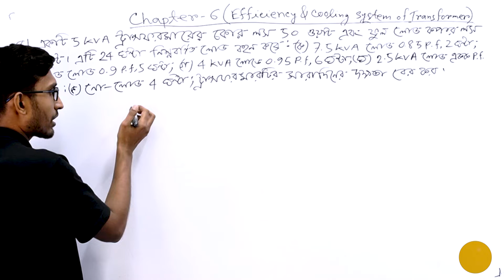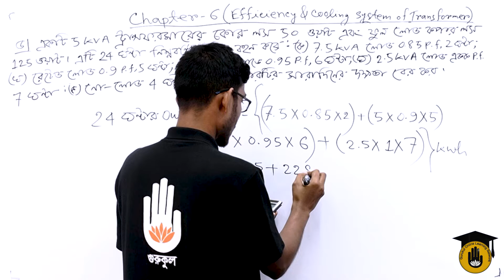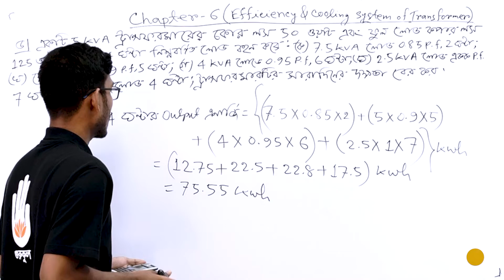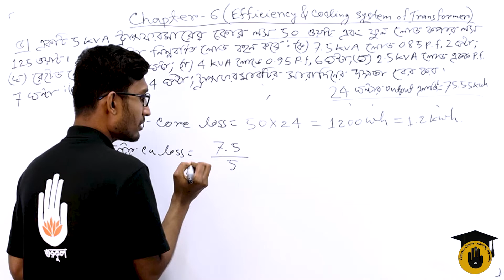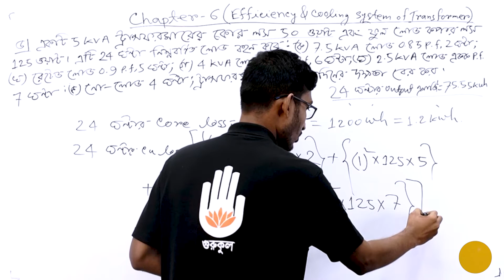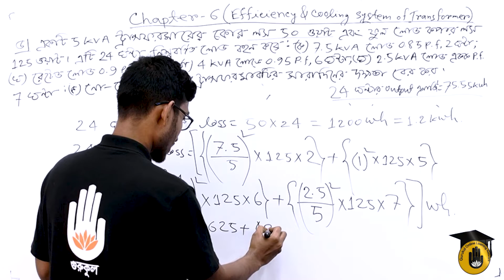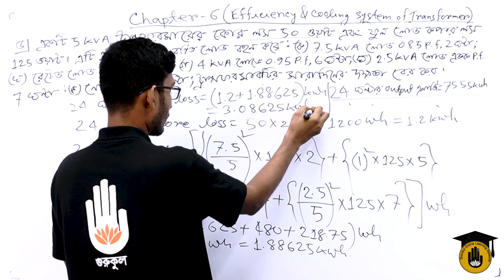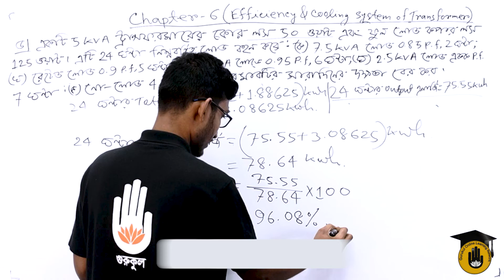Electrical Technology, AC Machines-1, Chapter-06, All Day Efficiency Calculation of Transformer - 05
"ট্রান্সফরমারের সারাদিনের দক্ষতা নির্ণয় - ০৫ [ All Day Efficiency Calculation of Transformer - 05 ]" আজকের আলোচনার বিষয় | "ট্রান্সফরমারের সারাদিনের দক্ষতা নির্ণয় - ০৫ [ All Day Efficiency Calculation of Transformer - 05 ]"- ক্লাসটি "এসি মেশিনস - ১ [ AC Machines - 1 ]" কোর্সের "অধ্যায় ০৬/Chapter 06" এ  পড়ানো হয় | এই ক্লাসটি বাংলাদেশ কারিগরি শিক্ষা বোর্ড [Bangladesh Technical Education Board] এর পলিটেকনিক [Polytechnic] ডিসিপ্লিন এর ডিপ্লোমা ইন ইলেক্ট্রিক্যাল [Diploma in Electrical] এ পড়ানো হয়।

"ট্রান্সফরমারের সারাদিনের দক্ষতা নির্ণয় - ০৫ [ All Day Efficiency Calculation of Transformer - 05 ]" - আলোচনা করেছেন সাব্বির আহমেদ।